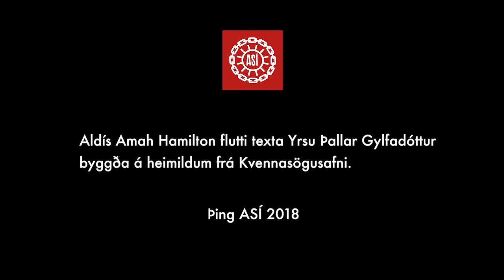Vinnukona úr sveit á 19. öld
Aðstæður kvenna á vinnumarkaði - Vinnukona úr sveit á 19. öld.
Aldís Amah Hamilton flutti texta Yrsu Þallar Gylfadóttur byggða á heimildum frá Kvennasögusafni.
Atriði flutt á þingi ASÍ kvennafrídaginn 24. október 2018.